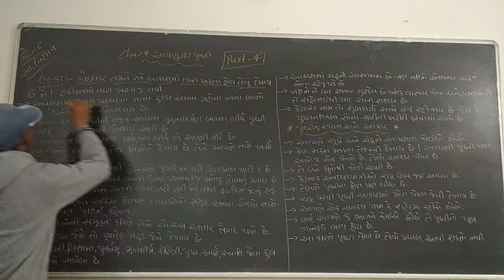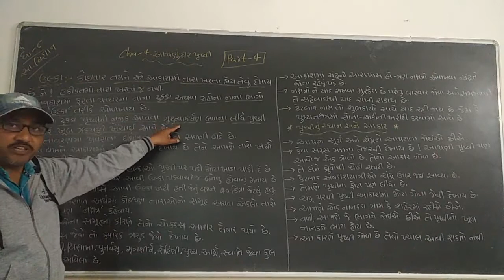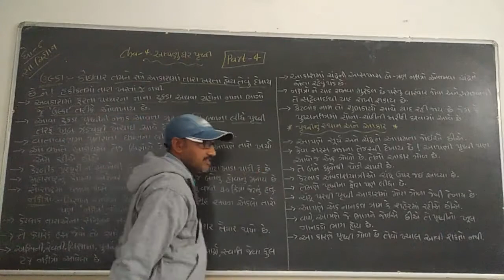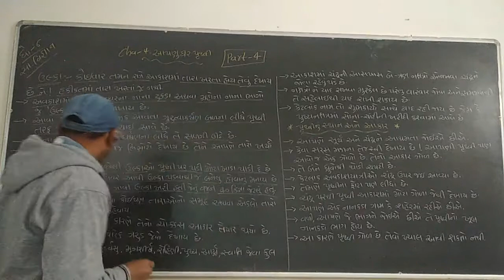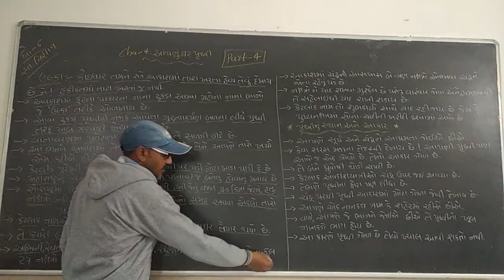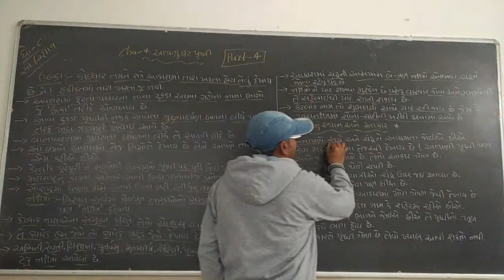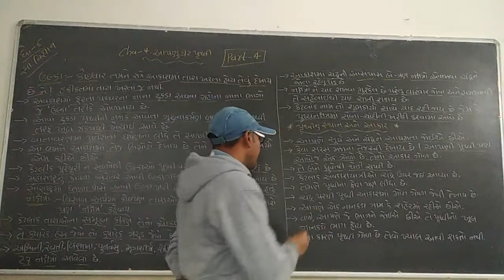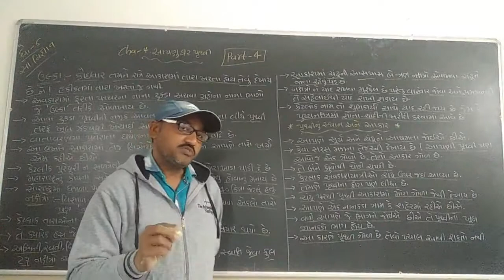ધોરણ - 6 // વિષય - S.S // પ્રકરણ - 9 // ભાગ - 4 //